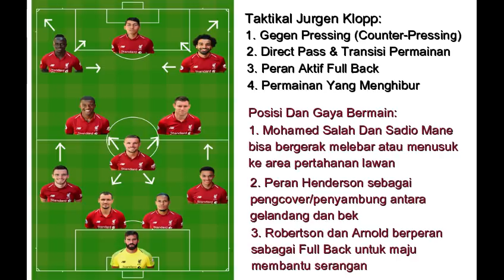Taktik & Strategi Jurgen Klopp | Haevy Metal | Gegenpressing | Liverpool FC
Jurgen Klopp pelatih berkebangsaan Jerman memang dikenal dengan pelatih yang energik dan karismatik baik di dalam maupun luar lapangan. Taktiknya terinspirasi oleh musik kesukaanya yaitu "Heavy Metal". Akankah dengan "Heavy Metal Football" Jurgen Klopp bisa membawa kejayaan buat klub Liverpool???. Lets check this out